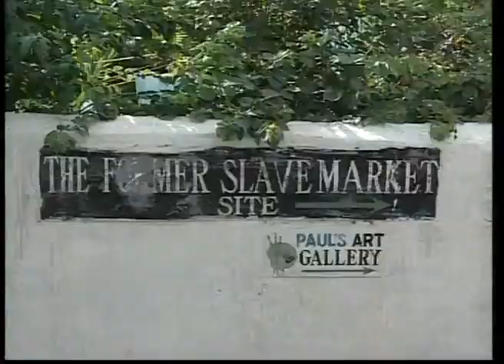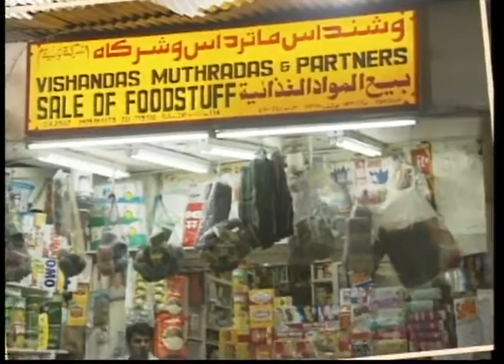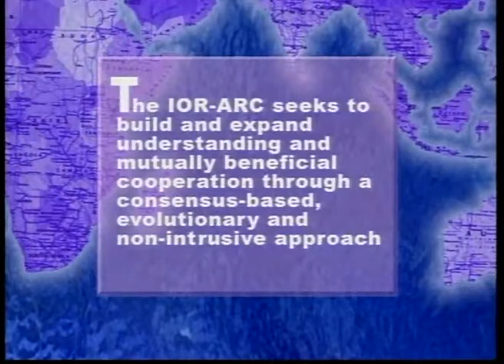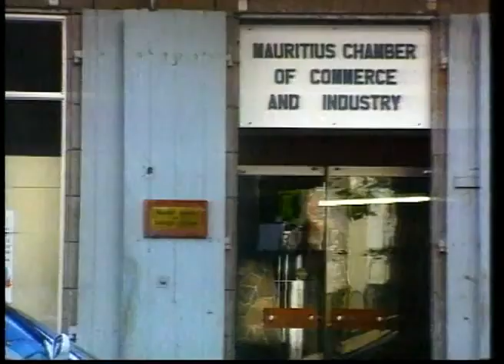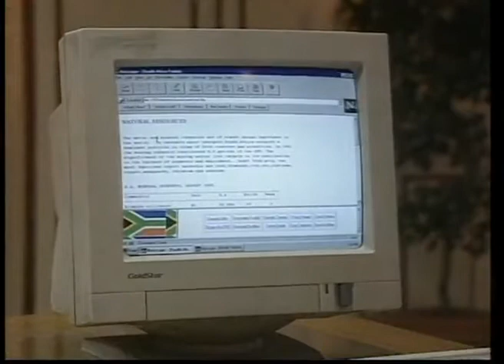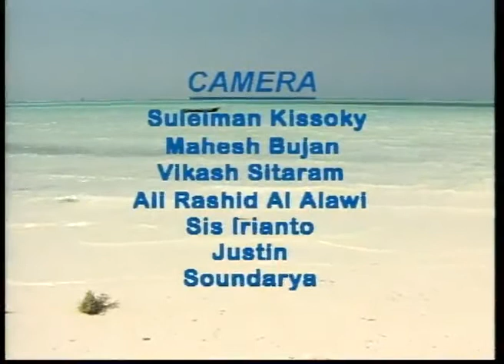The Indian Ocean Retrieving History To Build A Future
The film likens the oceans to a highway that connect people, culture and communities. New initiatives have been taken to build bridges of co-operation based on historical ties. The Indian Ocean forms the eastern boundary of the African continent reaching towards the Middle East, washing up to the shores of the Indian subcontinent, and further linking up with the South China Sea. The Indian Ocean is the lifeline of the world's trade and economy and has been so for many decades. The film explores its role in connecting diverse culture and tradition and exchanging technology and ideas. The present day situation of the shores and the ocean is further explored in relation to trade and commerce, and the formation of the Indian Ocean Rim Association for regional co-operation.